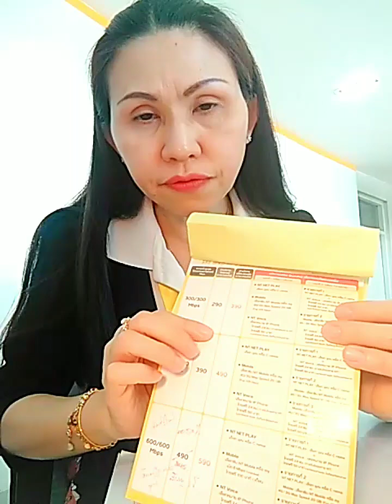I would like to suggest "Promotion Of Wire Internet By NT" in Lamphun province of Thailand#thanks.